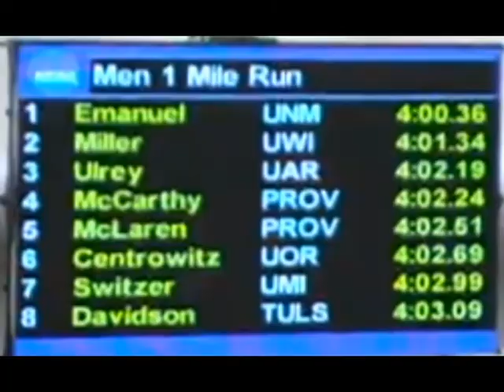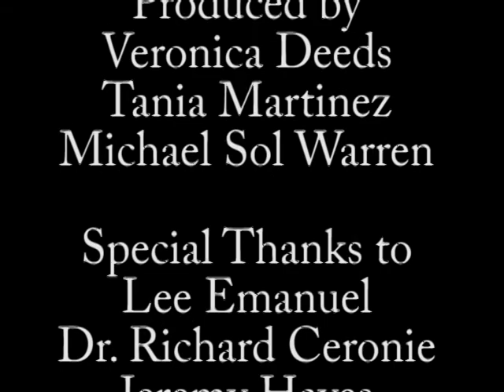A Bit of a Whirlwind: Lee Emanuel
Final project for CJ269 about Lee Emanuel.